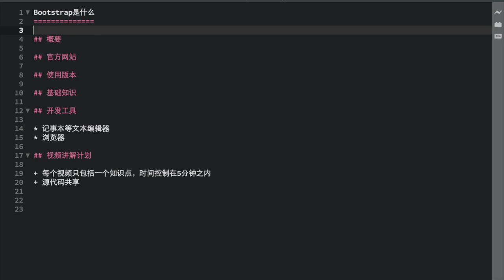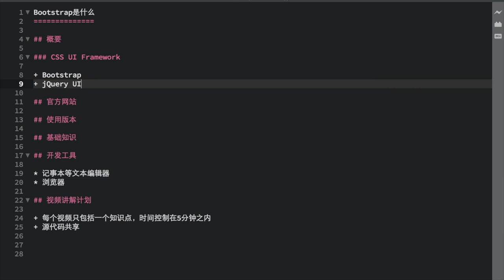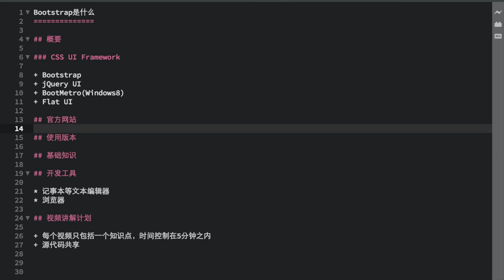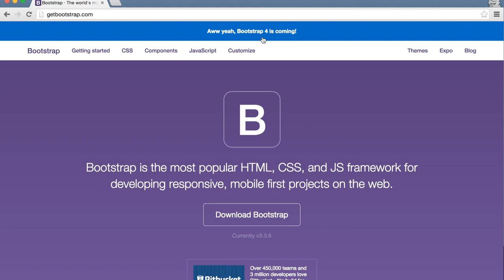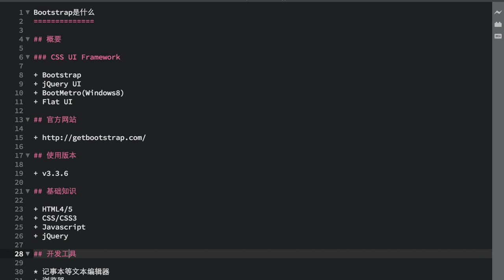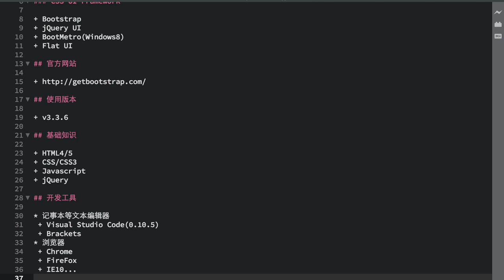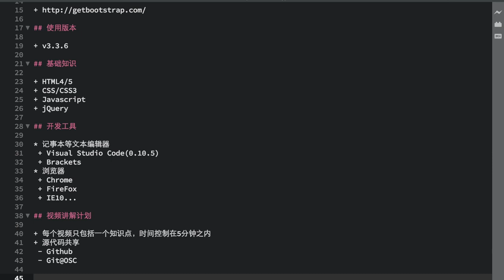01.Bootstrap是什么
01.Bootstrap是什么